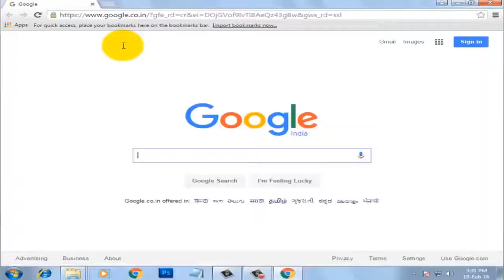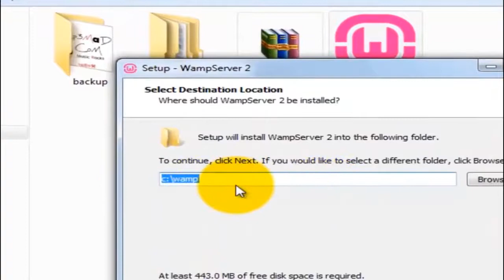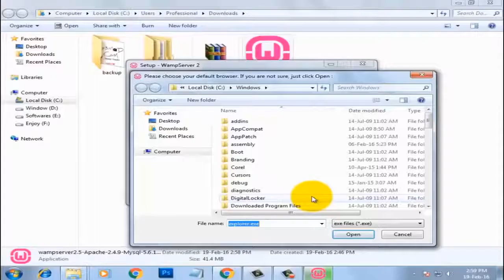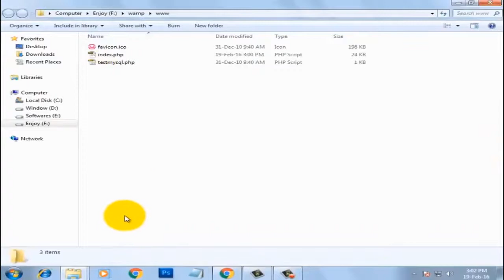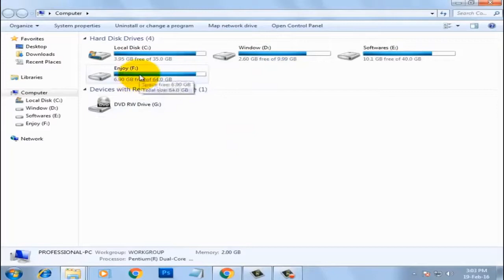How to Download and Install Wamp Server For Wordpress